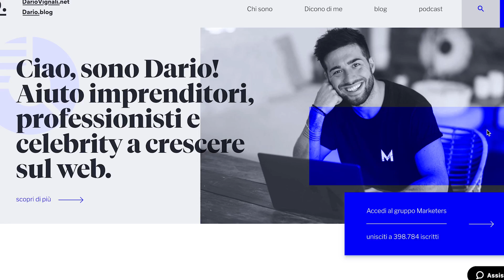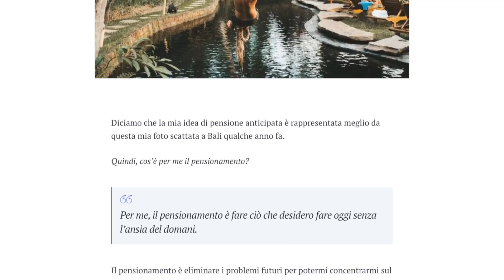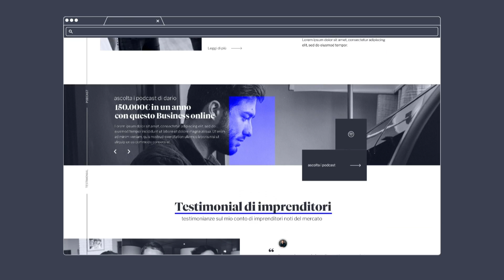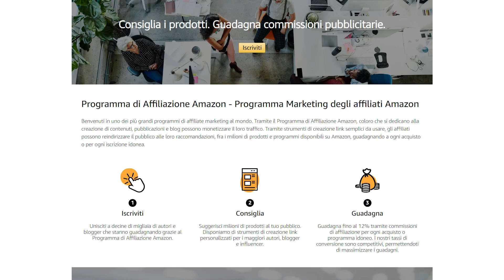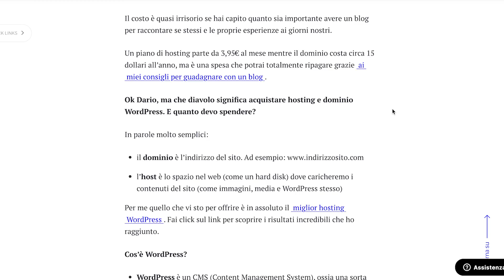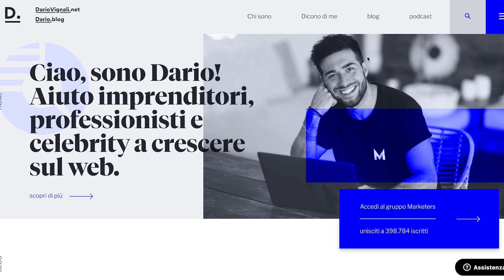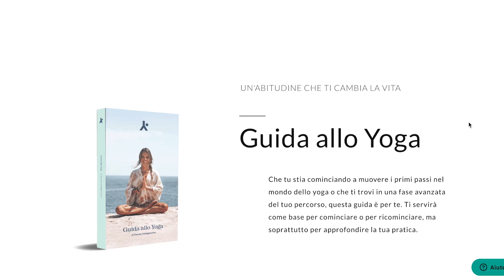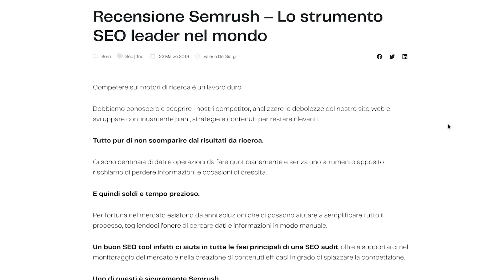GUADAGNARE CON UN BLOG: 7 tecniche che uso per fare 10k€/mese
Come guadagnare con un blog? In questo video vediamo le migliori tecniche e strategie per guadagnare con un blog. Ti racconterò anche esattamente come sono arrivato a fare più di 10.000€ al mese grazie al mio blog personale sul digital marketing.

2. Il mio corso Business Genetics
3. Il manuale del metodo marketers

INDICE
00:00 Come guadagnare con un blog
00:18 Guadagnare con un blog: la mia storia
01:29 Quanto si guadagna con un blog?
02:16 Come ho cominciato a guadagnare
02:46 Il primo metodo per guadagnare online con un blog
03:43 Trovare clienti con un blog e guadagnare con la consulenza
05:37 Come guadagno con il mio blog
06:58 Come guadagnare con le affiliazioni e l'affiliate marketing
08:48 Come guadagnavo 10k€ al mese con il blog
10:23 Perché devi imparare a fare SEO
12:24 Terza strategia per guadagnare con un blog
15:24 Come guadagnare con un blog grazie ai prodotti fisici
16:21 Come diventare influencer grazie a un Blog
18:15 Come farti pagare per parlare perché hai un blog.
19:06 Come guadagnare con google adsense e i banner pubblicitari